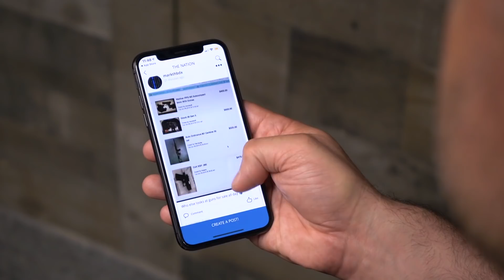5 things more likely to kill you than the police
Become a citizen of Sheepdog Nation! Join the Pig Pen once you're in for exclusive content from myself and others!